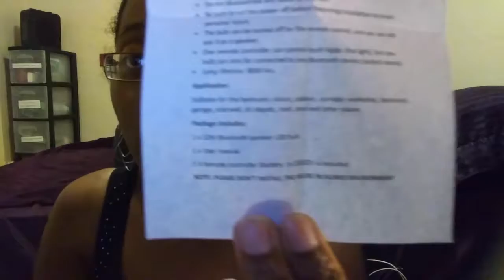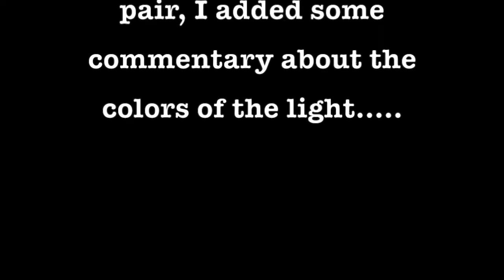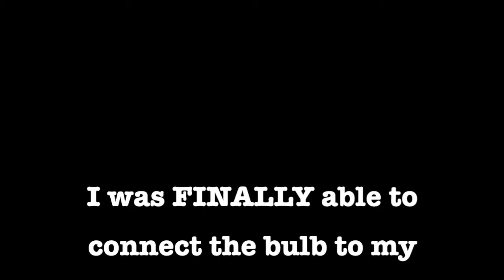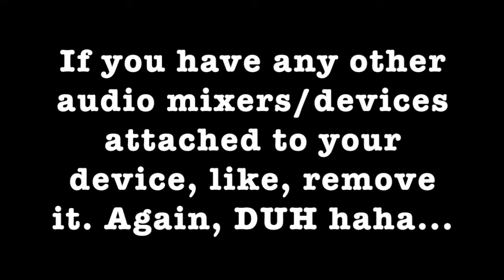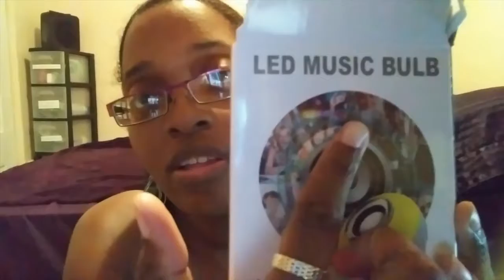LED Bluetooth Speaker | UNBOXING AND REVIEW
Ooh Jesus, this was one of my most stressful videos to shoot. Some parts were excruciating, which I'm hoping you may find hilarious in order for me to feel like the five brain cells that died didn't die in vain. I need a nap lol.

Songs/Artists featured:
“Be Happy”/Mary J. Blige
“Everything”/Mary J. Blige
“Wanna Be Startin’ Somethin’”/Michael Jackson
“Love on Top”, “1+1”, and “End of Time”/Beyoncé